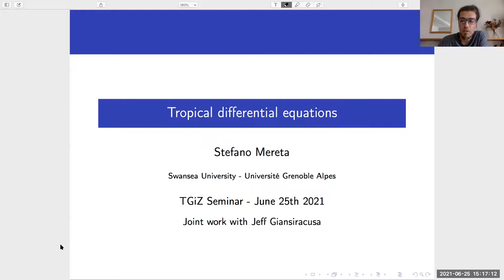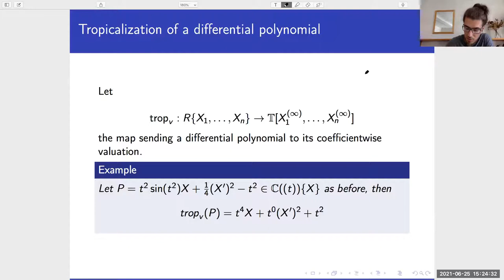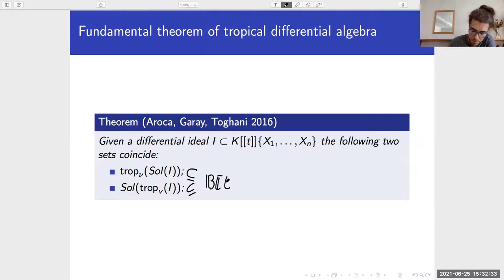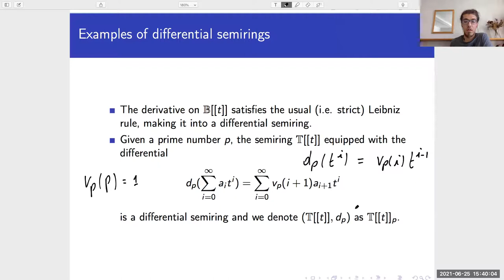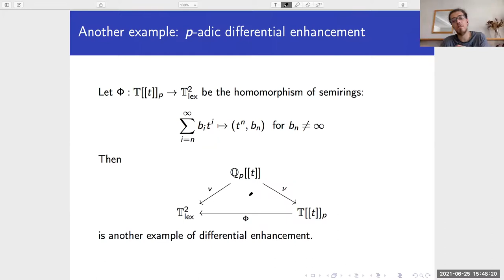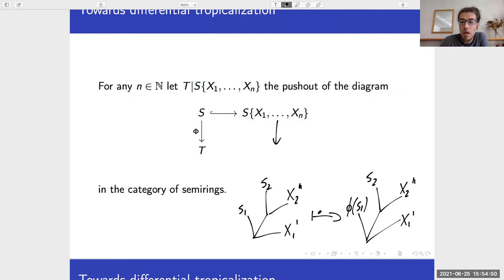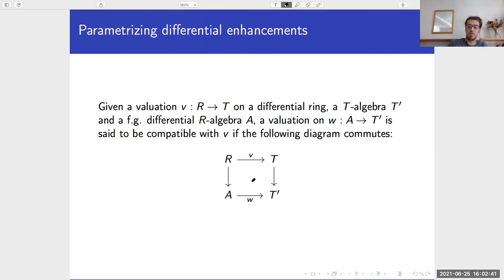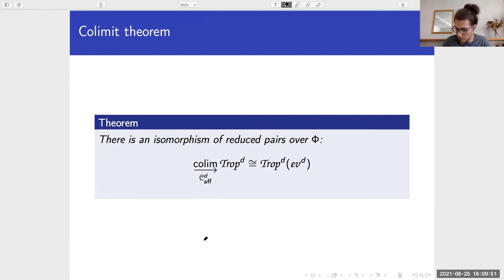Stefano Mereta - Tropical differential equations - TGiZ June 25th, 2021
Speaker: Stefano Mereta (Swansea University)

Title: Tropical differential equations

Abstract: In 2015 Dimitri Grigoriev introduced a way to tropicalize differential equation with coefficients in a power series ring and defined what a solution for such a tropicalized equation should be. In 2016 Aroca, Garay and Toghani proved a fundamental theorem analogue to the fundamental theorem of tropical geometry for power series over a trivially valued field. In this talk I will introduce the basic ideas moving then towards a functor of points approach to the subject by means of the recently developed tropical scheme theory, as introduced by Giansiracusa and Giansiracusa, looking at solutions to such equations as morphisms between so-called pairs. I will also give a generalisation to power series ring with non-trivially valued coefficients and state a colimit theorem along the lines of Payne's inverse limit theorem.

This is the recording of a math talk given on June 25th, 2021.
It is part of TGiZ ("Tropical Geometry in Zoom"), an afternoon seminar series on tropical geometry (formerly known as TGiF: "Tropical Geometry in Frankfurt").
More information about the seminar series, including the upcoming sessions, can be found